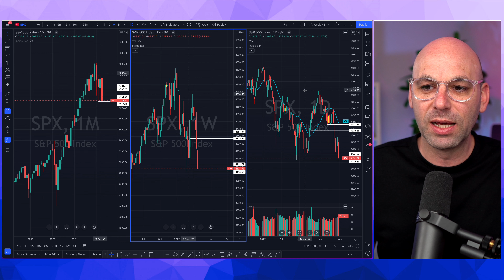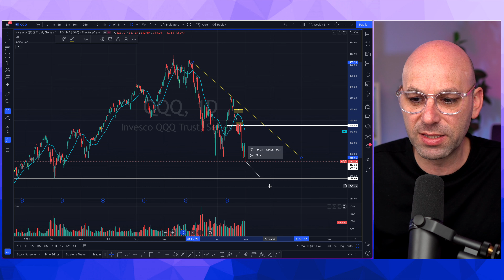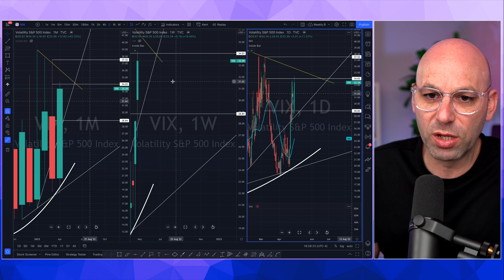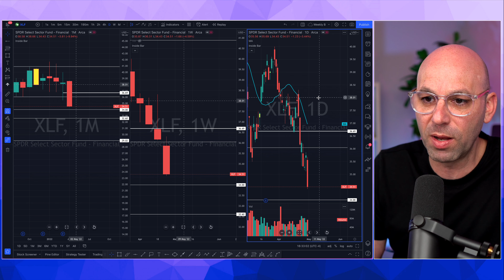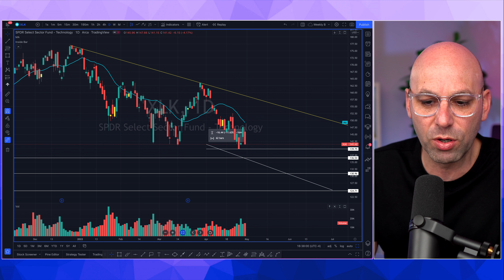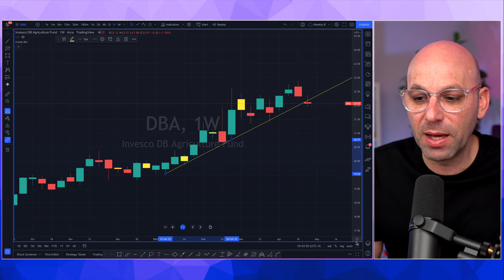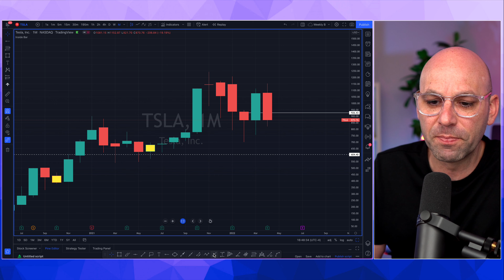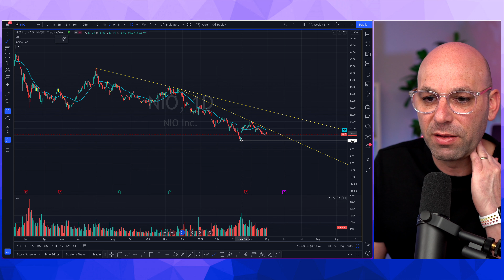סיכום שבועי חלק ב' - קפיצה וסטופים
00:00 פתיחה
01:05 SPX
03:32 QQQ
06:33 IWM
08:33 DJI
09:40 VIX
10:59 Oil_Crude
12:45 BTC USD
14:47 XLF
16:40 XLE
18:52 XLK
20:50 SMH
23:23 OIH
25:25 DBA
27:10 AAPL
28:43 AMZN
30:38 TSLA
32:50 PYPL
34:50 NIO
36:26 ARKK
38:16 GOOG
40:14 NVDA
41:46 SOFI
42:37 CCJ
43:35 NCLH